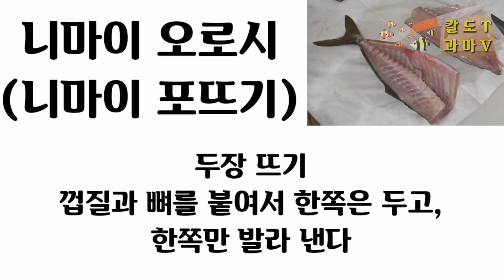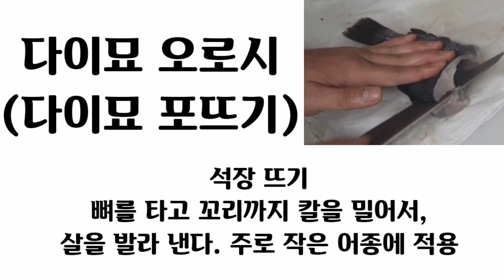횟집 사장님들도 잘 모르는 오로시 네가지 방법 / Korean Sashimi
오로시 네가지 방법 있습니다!
영상과 함께 보시죠^^
집에서 또는 낚시 가서 걱정 마시고 포 뜨세요!!

저의 빠른 속도로 성장 하는 모습 보여드리겠습니다.
좋은 영상만 보여드릴수 있도록 노력 하겠습니다.
항상 지켜봐주셔서!
항상 열심히 하겠습니다!
여러분들 복 많이 받으시고, 항상 행복하세요^^